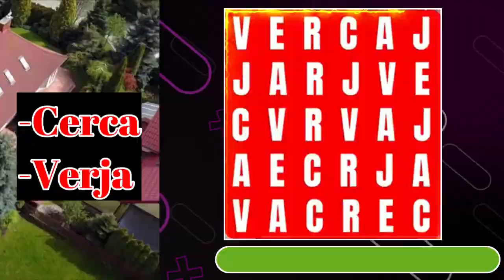SOPA DE LETRAS ayuda tu mente "CEREBRO" 😎 Mejora tu Concentración 🤯🧠 Genio Sin Lampara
Encuentra las palabras en la sopa de letras y desarrolla tus habilidades mentales además de dirvertirte y entrenar tu vista